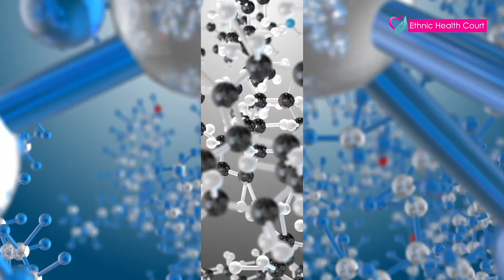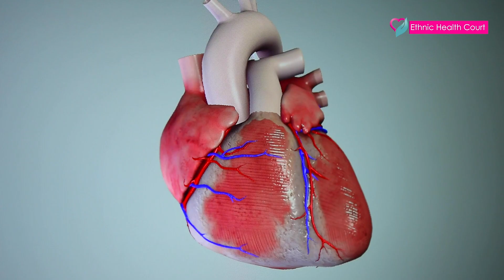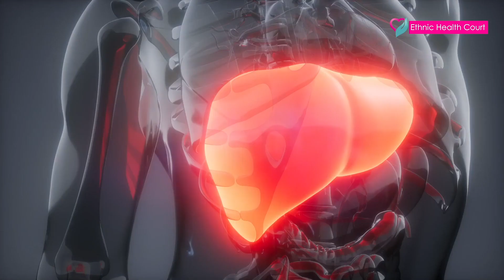പേരയ്ക്ക തൊലിയോടു കൂടി കഴിച്ചാൽ പ്രമേഹം കൊളസ്ട്രോൾ നിയന്ത്രിക്കാം | Guava With Peel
നിറയെ ആരോഗ്യഗുണങ്ങൾ നിറഞ്ഞ ഒന്നാണ് പേരയ്ക്ക. ഇതില്‍ ധാരാളം നാരുകളും അതുപോലെ, വിറ്റമിന്‍ സി, വിറ്റമിന്‍ എ, വിറ്റമിന്‍ ഇ, മഗ്നീഷ്യം, പൊട്ടാസ്യം, മാഗ്നീസ്, ഫോസ്ഫറസ്, ആന്റിഓക്‌സിഡന്റ്‌സ് എന്നിവയെല്ലാം അടങ്ങിയിരിക്കുന്നു. ഇവ രോഗങ്ങളില്‍ നിന്നും നമ്മളെ സംരക്ഷിക്കുന്നതിനും സഹായിക്കുന്നു. അതുപോലെ, ഈ പേരയ്ക്ക തൊലി കളയാതെ കഴിച്ചാല്‍ പ്രമേഹവും കൊളസ്‌ട്രോളും എങ്ങിനെ നിയന്ത്രിക്കാന്‍ സാധിക്കും .